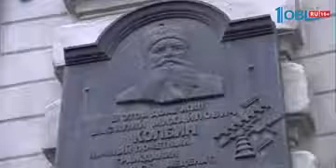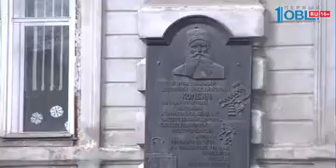Исторический центр Челябинска приведут в порядок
К саммитам ШОС и БРИКС приведут в порядок и исторический центр Челябинска. Более сотни зданий будут иметь презентабельный вид. . И станут лучше, чем до 1917 года. Не помешают ли особняки купцов 19 века фешенебельным гостинницам и станут ли тоже украшением города — выяснил наш корреспондент Иван Лежнин. Он прогулялся по центру Челябинска с главным по охране памятников культуры.

Улица Свободы, 6. Здесь находится насосная станция железной дороги. Это здание появилось во дворе фельдшера Василию Толстых. В 1892 году его передали под казенные нужны, поставили там водокачку города и проложили трубопровод до станции «Челябинск». По некоторым данным, водоподъёмных зданий было два — старое и новое. Первое не сохранилось. Второе стало объектом культурного наследия регионального значения как часть истории железной дороги. в 2017 году.